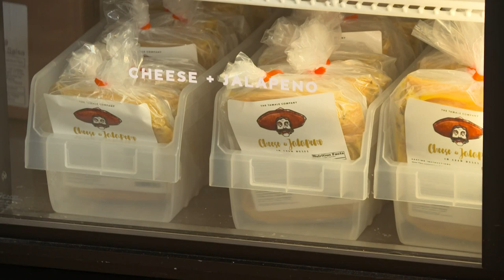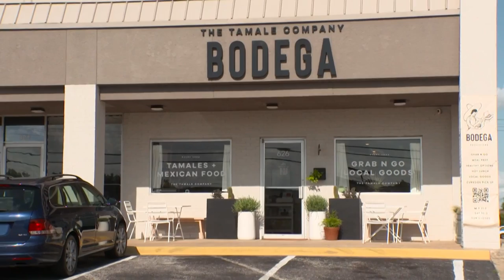Custom catering carts stolen from The Tamale Company in Oak Cliff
The co-owner said someone stole his catering van, the trailer attached to it and the custom-made carts inside of the trailer.